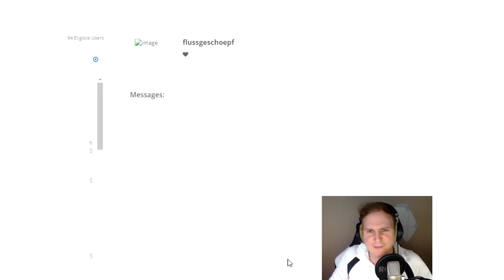Fischig und gut - Die Marke deines Vertrauens - Fizz Gameplay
Unterstützt mich in dem Ihr hier bei Amazon einkauft: